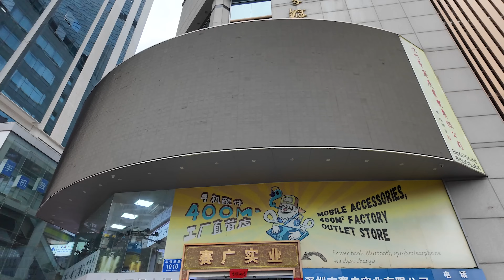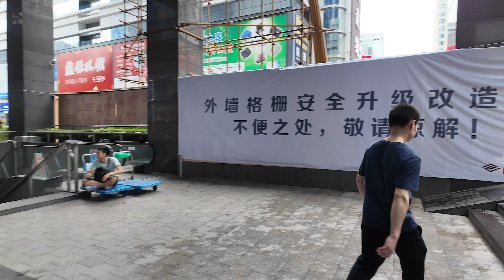EXPLORANDO O MAIOR MERCADO DE ELETRÔNICOS DO MUNDO EM SHENZHEN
00:00 - Qual é a localização e importância do mercado de eletrônicos em Shenzhen?
00:31 - Qual é o contexto da visita ao mercado?
01:00 - Quais são as inovações e variedade de produtos no mercado?
02:08 - Como foi a compra espontânea de uma câmera para a filha?
03:32 - Como foi a continuação do passeio após a compra?
04:39 - Quais são as impressões sobre a diversidade de produtos no mercado?
05:10 - Quais são os detalhes do ambiente e produtos, como smartwatches e câmeras infantis?
06:14 - Como funciona o aluguel de espaços no mercado?
06:53 - Como é a vastidão do mercado e a variedade de eletrônicos?
07:40 - Quem são os compradores internacionais e como é a experiência deles?
08:11 - Como foi explorar outros andares e lidar com restrições de filmagem?
08:59 - Como foi a negociação direta em chinês com os vendedores?
10:38 - Qual foi a conclusão de uma negociação importante?
11:52 - Como foi a preparação para deixar o mercado e a reflexão sobre a experiência de compra?
12:52 - Como foi o registro fotográfico de produtos e o encerramento da negociação?
14:00 - Como foi a tentativa de saída do mercado?
14:32 - Quais são as considerações finais sobre o mercado e filmagem?
15:12 - Por que houve desistência de continuar explorando devido ao cansaço?
15:41 - Quais são as recomendações para futuros visitantes do mercado?

Descubra como importar da China com segurança e eficiência! A Destino China oferece soluções completas para empresas brasileiras, desde sourcing de fornecedores até auditorias e logística internacional. Com mais de 14 anos de experiência, conectamos Brasil e China com serviços personalizados e uma equipe especializada. Otimize seus custos e aumente sua margem de lucro com nossa consultoria.

Acesse a apresentação completa no SlideShare para saber mais: [Destino China - Especialistas em Importação da China] **Descrição para YouTube:**

Acesse a apresentação completa no SlideShare para saber mais: [Destino China - Especialistas em Importação da China]